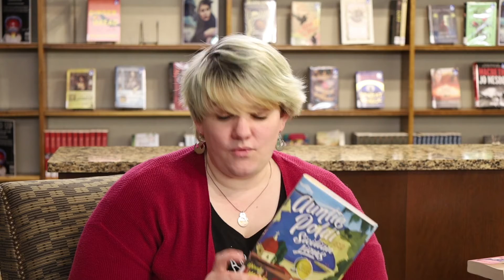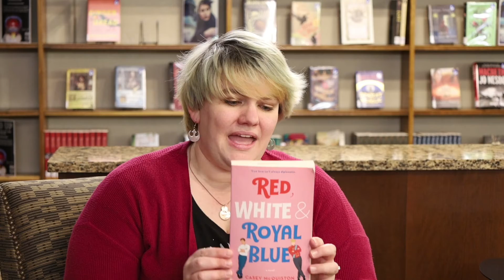Reader's Delight: Auntie Poldie and the Sicilian Lions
Jenny is here to discuss the May selection for Reader's Delight: Auntie Poldie and the Sicilian Lions. This video is being posted in tandem with the book club meeting in person in the library park. Discussion questions and more book club information can be found at epl.lib.in.us/bookclubs
In June, Jenny will be discussing Red, White and Royal Blue.